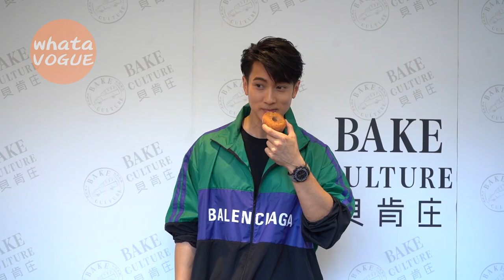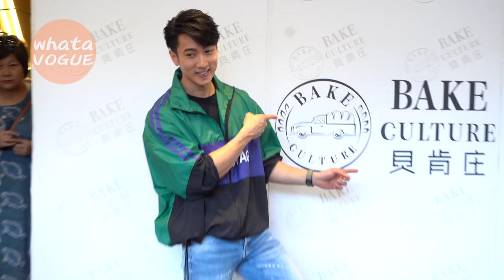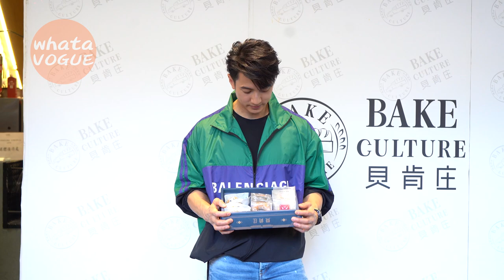吳尊非吃不可 就愛吃蛋糕